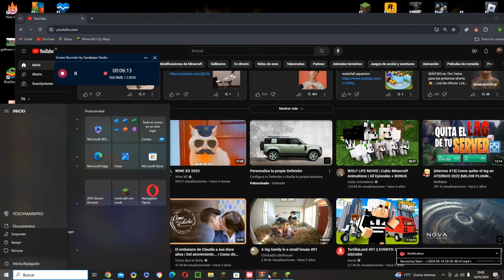Venganza a Enekiski y OierGopro